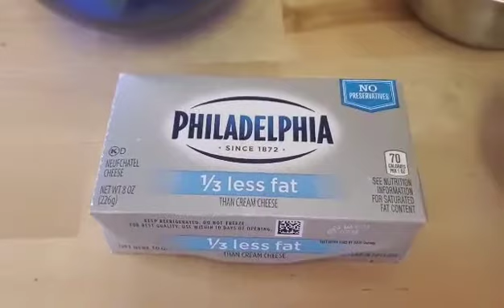Chocolate Cake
This Chocolate cake from scratch is my first time to bake. I usually do the ready mix chocolate cake that we buy from the stores. As a first timer, this cake came out good and specially bake for  my husband's birthday.
Ingredients:
3 cups all purpose flour
1 cup coca powder
1 cup white sugar
1/4 cup powdered buttermilk
1 cup packed brown dark brown sugar
1 tsp salt
2  1/2 tsp baking soda
2 tsp baking powder
2 cups water
 1 cup unsalted butter- room temperature
2 eggs
2/3 olive oil
2 tsp vanilla

happy baking and enjoy